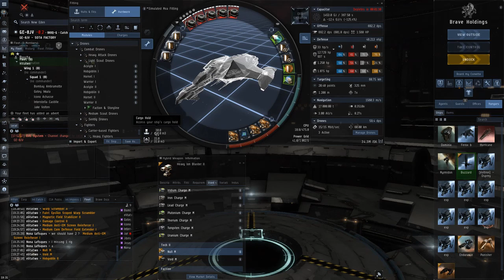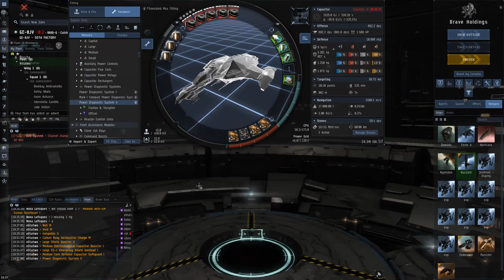Solo and Small Gang PVP 1/6 - Elitatwo - Eve Online - September 2019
Elitatwo gives a class on solo and small gang pvp.  This is the first in a series of 6.  This one covers:
- comms and comm etiquette
- ship fittings (know your enemy)
- tanking (buffer, active, sig tanking, armor, shield, hull, range)
- heat